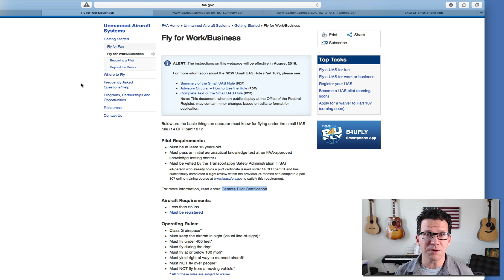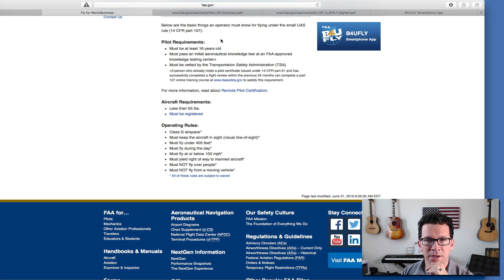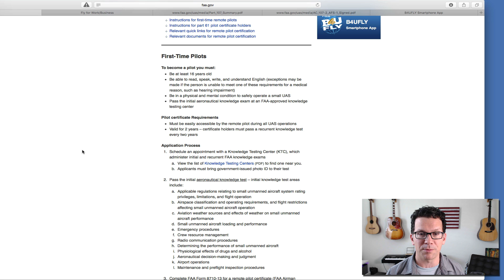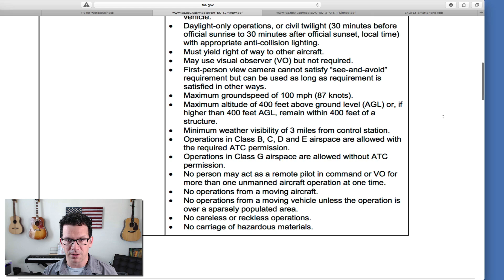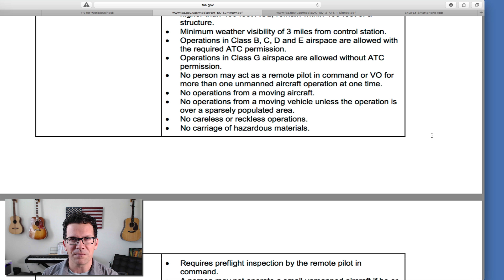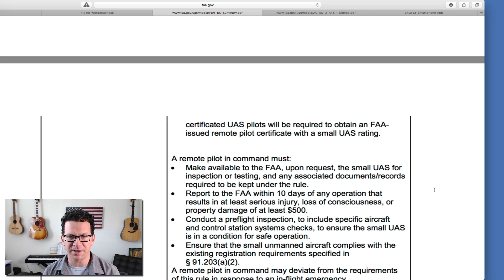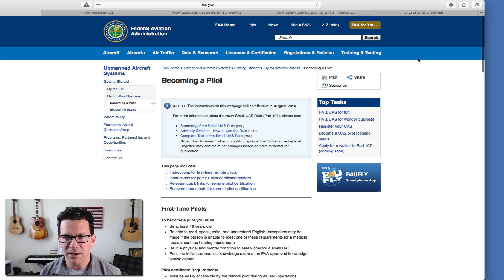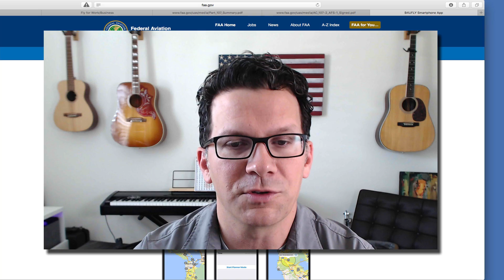Commercial Drone Use Update - FAA Part 107 - UAS Regulations Update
Today the FAA released the guidelines of FAA Part 107 and the use of Drones for commercial work.

There are some really interesting pieces in here and this provides a lot better clarity that the FAA 333 exemption process did in the past.  The new "Small UAS Rule" (Part 107) and all relevant pilot and operating rules will become effective in August of 2016.

Quick rundown of basics:

Pilot Requirements:
Must have Remote Pilot Airman Certificate
Must be 16 years old
Must pass TSA vetting

Aircraft Requirements:
Must be less than 55 lbs.
Must be registered if over 0.55 lbs. (online)
Must undergo pre-flight check to ensure UAS is in condition for safe operation

Location Requirements:
Class G airspace

* these items can be subject to a waiver

This is great news!  It looks like there will be a new pilot certification - Remote Pilot Airman Certificate.  I will keep everyone posted on that.